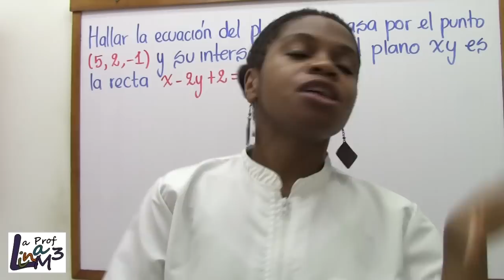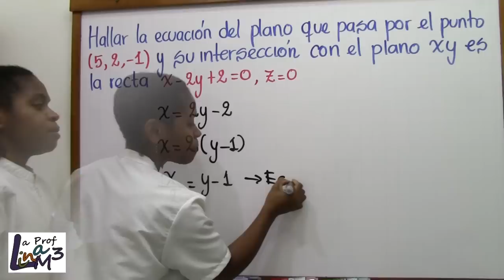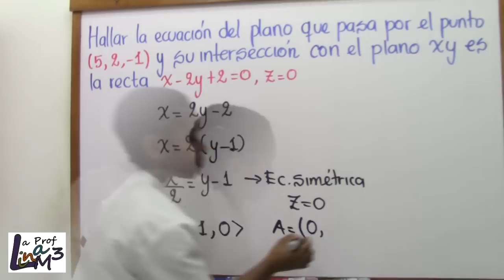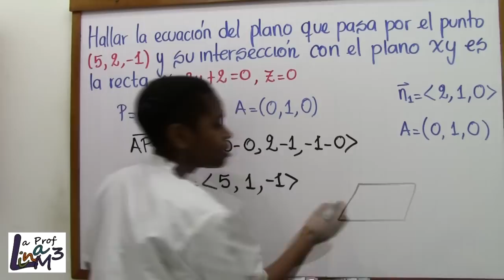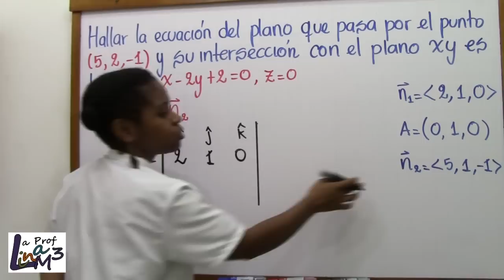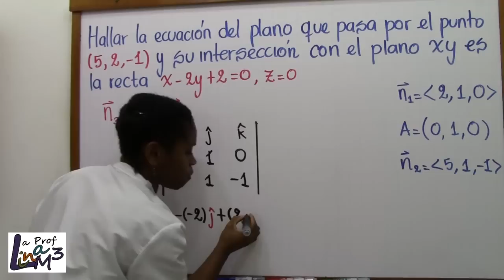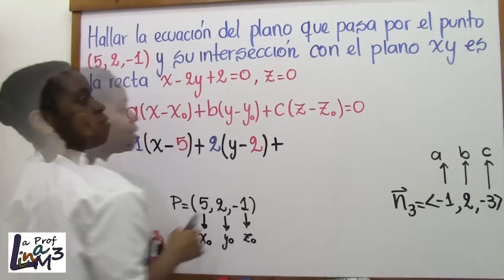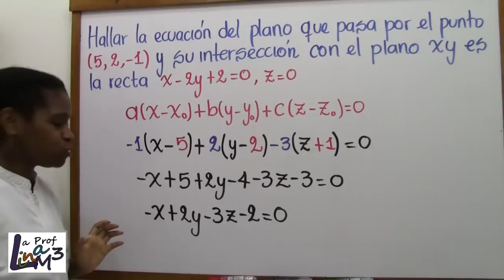Ecuación del plano dado un punto y una recta intersección con el plano XY | La Prof Lina M3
ECUACIÓN DE UN PLANO que pasa por el punto (5,2,-1) y su intersección con el plano XY es la recta x-2y+2=0, z=0